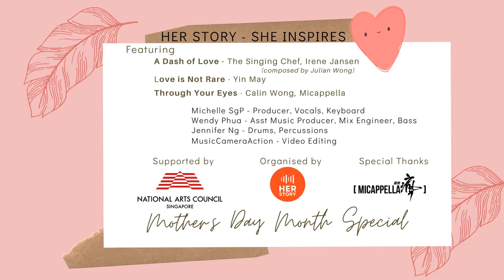Mothers-At-Home (Circuit Breaker CCB Special Edition!)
For ALL Mothers & the loves of their lives! 💝💝💝 Heartwarming motherhood journeys shared by 3 women at home through original songs, with a band of ladies.

Video Production - Music Camera Action/ Staynuts Music

Band
Jennifer Ng(drums), Wendy Phua(bass), Michelle SgP(piano/strings)

Supported by the National Arts Council